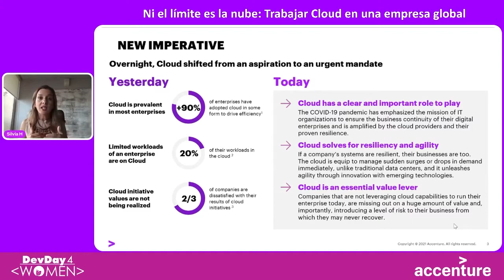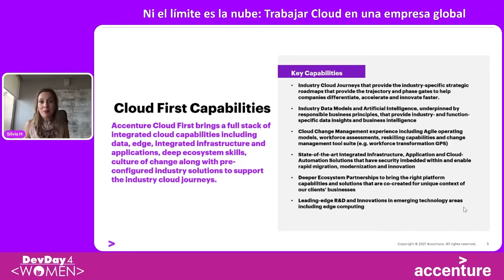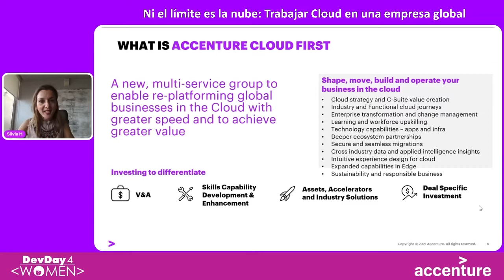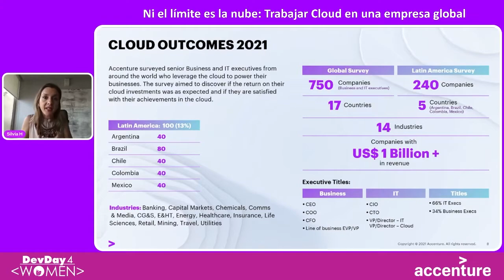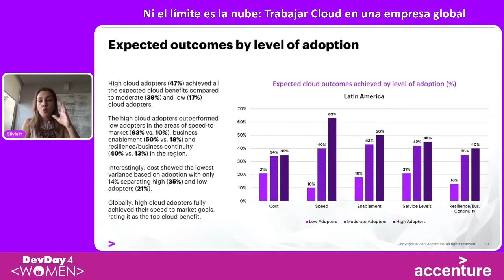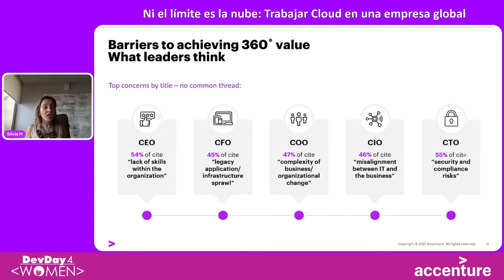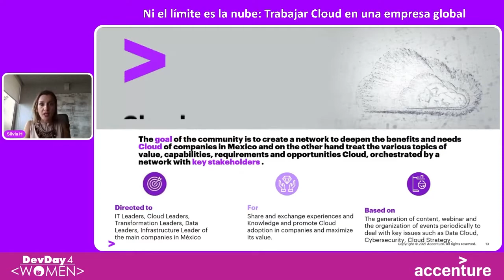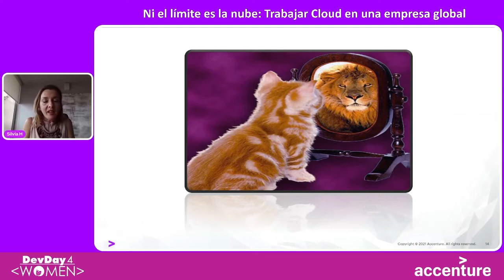DD4W 21.03 - Ni el límite es la nube: Trabajar Cloud en una empresa global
Hoy en día Cloud se ha vuelto una solución que toda empresa y toda industria necesita. Pero, ¿cómo enfocar mi carrera en Cloud? Te damos consejos y las oportunidades que tienes en una carrera Cloud por medio de la trayectoria y experiencia de una líder de la Nube en una empresa global.